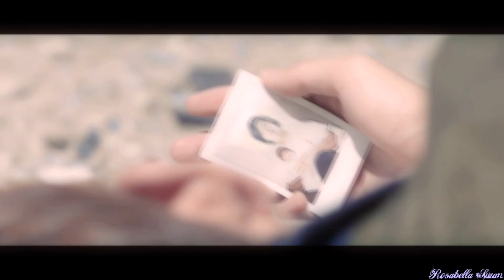Headphones VALIN#4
Hey guys so I had an idea for the headphone edits from a MEP I wanted to sign up for. I didn't instead I made this, this why their are two sections of this song.
Fandom(s): Miraculous Ladybug, BTS
Coloring: Mine
Editor: Sony Vegas Pro 15
Song: Headphone by Britt Nicole